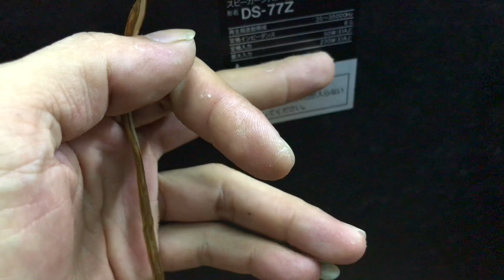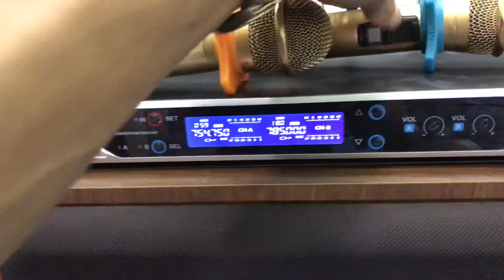16/9 thanh lý lỗ vốn đôi loa DIATONE DS-77Z giá 10.500 âm ly sansui 707 DR giá 12.500 lh0966 603 183